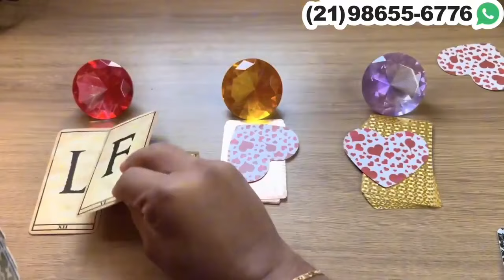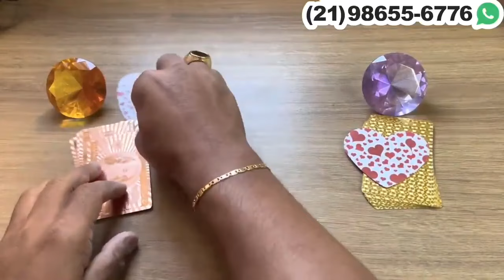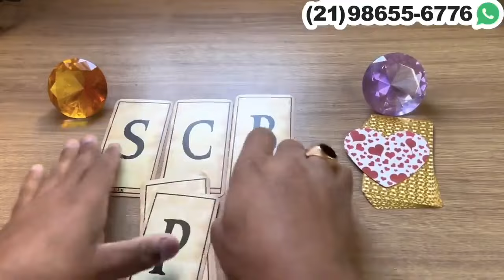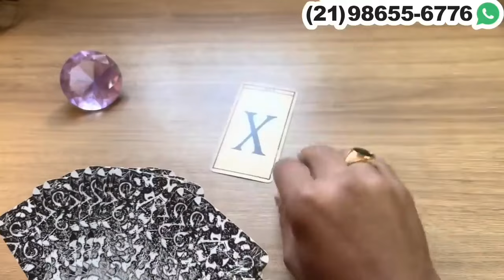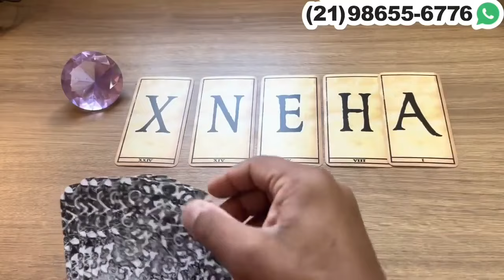🟣 ELE,A PERCEBEU QUE TENTAR TE ESQUECER É INÚTIL! + LETRA INICIAL - TAROT | Tarot Responde